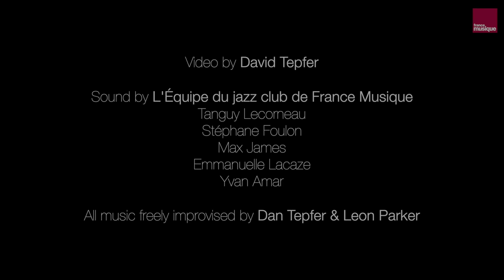Freedom Duo Live in Paris (Dan Tepfer / Leon Parker), Free Improvisation VI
Dan Tepfer / Leon Parker Freedom Duo improvises a free piece at Sunside Jazz Club, Paris, October 30th, 2019, for broadcast on France Musique.

Sound by L'Équipe du jazz club de France Musique
Tanguy Lecorneau
Stéphane Foulon
Max James
Emmanuelle Lacaze
Yvan Amar

Video by David Tepfer